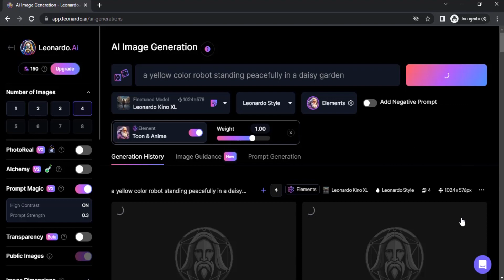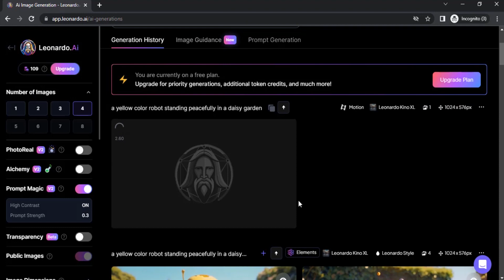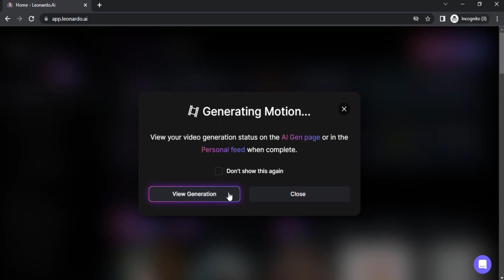How to Animate AI Images using Leonardo AI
Leonardo AI - Animate AI Images

Hi Everyone, This is Daniel form f&D. In this video, We are going to see How to animate AI Images using Leonardo AI. Leonardo AI is the powerful text to image AI generator using this we can also animate images. We can easily add motion to the AI generated Images using this Leonardo AI